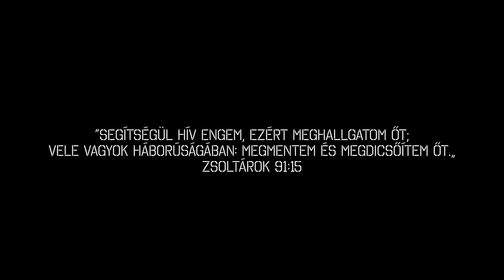Oláh Gergő-Miért Élsz?(Official Music Video)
Dal: Havas Lajos, Csicsak Norbert, Oláh Gergő

Szöveg: Pajor Tamás, DENIZ

Beat: Tóth Ádám EDEM, Oláh Gergő

Werk: Dobos Joel
Világosító: Sali
Stylist: Gáspár Enci

Rendező: Oláh Gergő

Stúdió: Studio / világítás: CLAP!